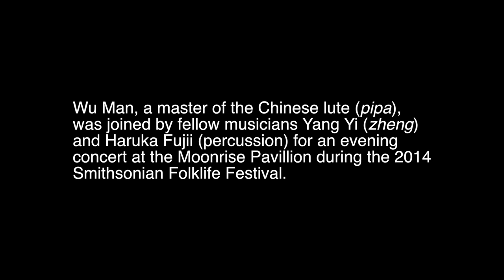Wu Man With Yang Yi & Haruka Fujii [Live at Moonrise Pavilion | Smithsonian Folklife Festival 2014]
Wu Man, a master of the Chinese lute (pipa), was joined by fellow musicians Yang Yi (zheng) and Haruka Fujii (percussion) for an evening concert at the Moonrise Pavilion during the 2014 Smithsonian Folklife Festival. Her Smithsonian Folkways album 'Music of Central Asia Vol.10: Borderlands: Wu Man and Master Musicians from the Silk Route' was released on May 29, 2012.

'Music of Central Asia Vol.10: Borderlands: Wu Man and Master Musicians from the Silk Route' available on CD/DVD and Digital.

In these exuberant recordings, pipa master Wu Man and her Uyghur, Tajik, and Hui collaborators explore connections between the musical worlds of China and Central Asia. Featuring the stirring vocals of Sanubar Tursun and Abdulla Majnun along with newly arranged and composed instrumental pieces, Borderlands is a masterful blending of kindred traditions. 14 tracks, 72 minutes, 48-page color booklet, and photos; DVD contains series introduction, 2 documentary films, interactive glossary, and map.

Music of Central Asia is a co-production of the Aga Khan Music Initiative in Central Asia, a program of the Aga Khan Trust for Culture, and the Smithsonian Institution Center for Folklife and Cultural Heritage. The aim of the series is to present leading exponents of Central Asia’s rich and diverse musical heritage to listeners outside the region.